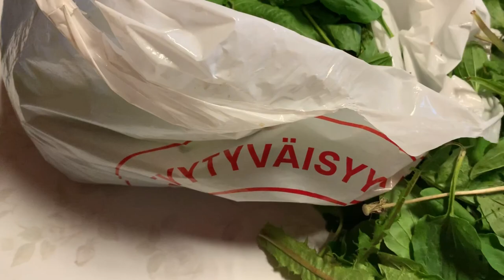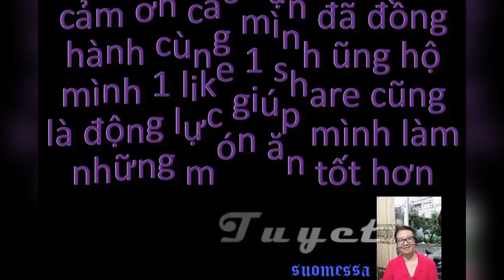Cuộc Sống Phần Lan. Trà Thần Dược Chống Bệnh